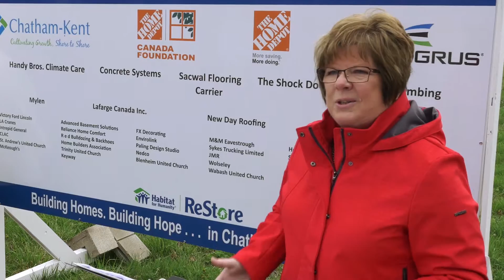Habitat for Humanity Groundbreaking